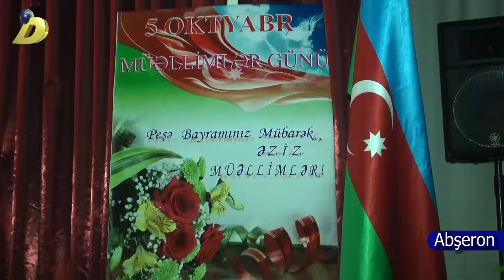DTV Xirdalan 2 Muellimler gunu qeyd olunub 04 10 2017